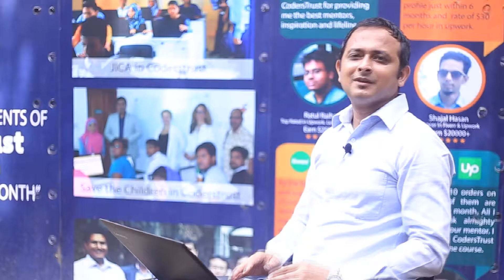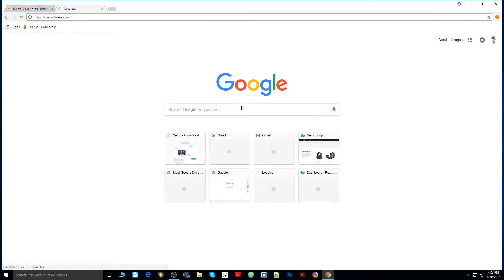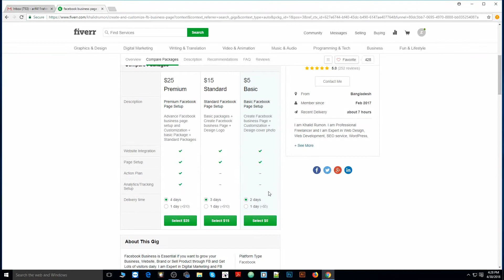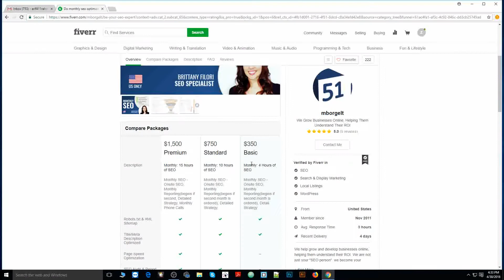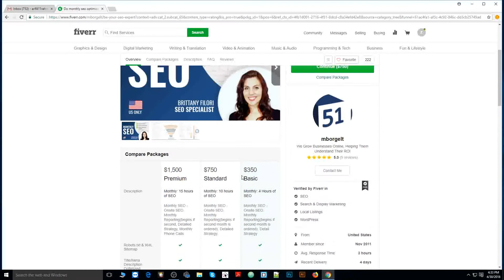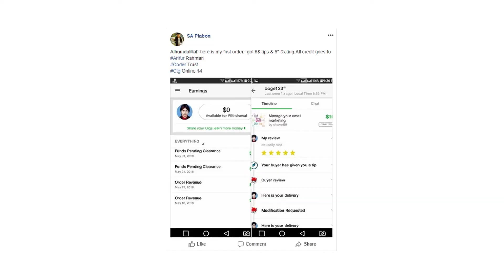Tips and Tricks | Arifur Rahman | Freelance| CodersTrust bd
সময় এবং প্রযুক্তির পরিবর্তনের সাথে সাথে ডিজিটাল মার্কেটিং এর চাহিদা দিন দিন বাড়ছে।প্রচলিত মার্কেটিং পদ্ধতির সাথে ডিজিটাল মার্কেটিং এর সবচেয়ে বড় পার্থক্য হল ডিজিটাল মার্কেটিং এর মাধ্যমে অনেক কম সময়ে এবং স্বল্প খরচে আপনি আপনার ব্যবসাকে কাঙ্খিত কাস্টমারের কাছে পৌছাতে পারবেন। আমাদের মাঝে অনেকেরই এই বিষয়ে খুব বেশি প্রফেশনাল দক্ষতা না থাকায় আশানরুপ  ফলাফল অর্জন করতে পারছিনা।
এই ভিডিও টিতে মেন্টর আরিফুর রহমান ডিজিটাল মার্কেটিং নিয়ে কিভাবে ফ্রিল্যান্সিং করা যায় , সে সব বিষয় নিয়ে আলোচনা করেছেন।